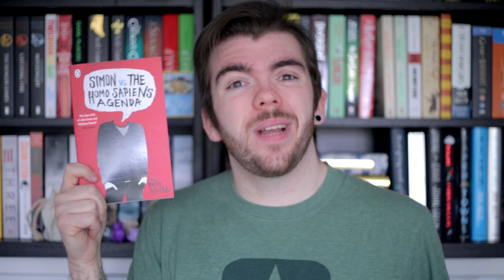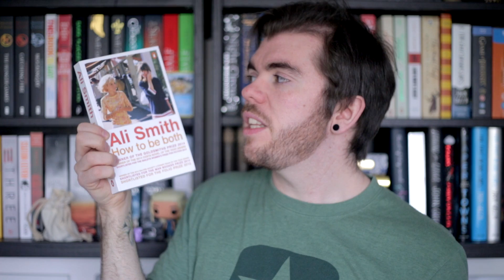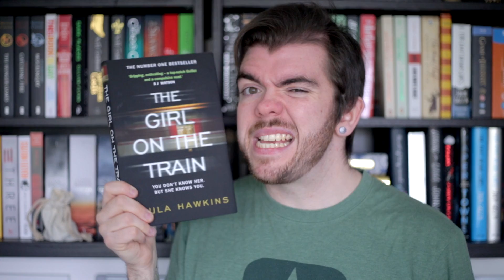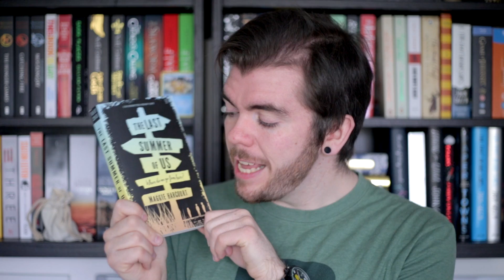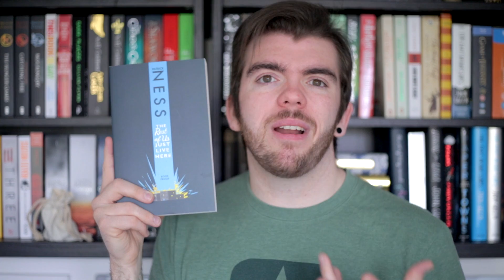APRIL BOOK HAUL! | LeeReader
Not many books in this months haul but I think I chose some great ones! I also got some proofs through which I am excited about starting!

Have you read any of the books in my haul? Let me know down in the comments!